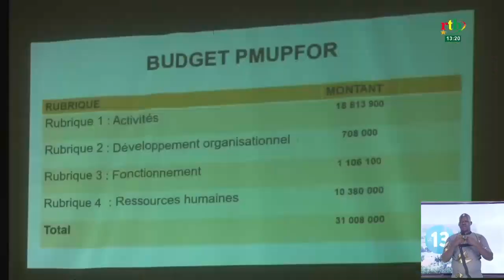Protection des droits des filles à Manga: le REPAFER dresse le bilan financier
13. Protection des droits des filles et adolescents contre les mariages précoces à Manga: le REPAFER dresse le bilan financier et les bonnes pratiques